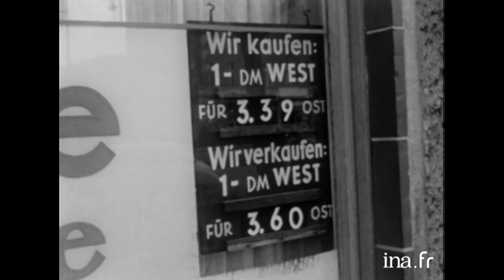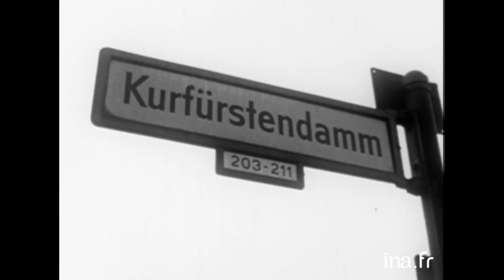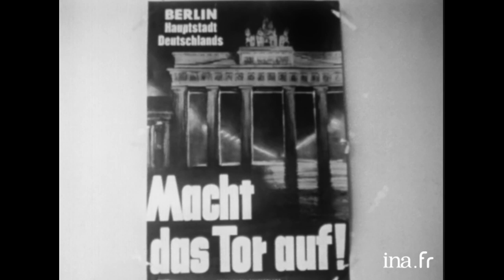1959 : Berlin Est-Ouest, une ville divisée | Archive INA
Cinq colonnes à la une   | RTF | 08/05/1959
Enquête consacrée à Berlin, ville divisée en quatre secteurs et sous contrôle militaire depuis les accords de Potsdam en 1945. Le statut de la ville est à l'ordre du jour de la conférence de Genève qui débutera le 11 mai 1959.
 Le sujet débute par un télé trottoir mené à Paris au cours duquel des passants sont interrogés sur Berlin. Il se poursuit par un reportage illustrant la situation géopolitique de Berlin et la vie quotidienne de ses habitants. Des images contrastantes des secteurs Ouest et Est de la ville, des quartiers chics de Kurfurstendamm du côté Ouest au monument aux morts érigé par les Soviétiques dans le parc du Treptow et à la Stalinallee du côté Est, alternent avec des  interviews.
 Deux soldats français sont interviewés à la caserne Napoléon à propos de leur détachement à Berlin-Ouest. Un ouvrier allemand de Siemens, Max KOP   ancien prisonnier, parle en français de la crainte d'un autre blocus et de la difficulté pour les familles d'être séparées. Le maire de Berlin-ouest, Willy BRANDT, évoque le désir de paix et son souhait de voir les portes de Berlin-Est s'ouvrir. Pour affirmer haut et fort ce dernier souhait, il arbore un petit insigne représentant la porte de Brandebourg, que portent presque tous les Berlinois de l'Ouest.